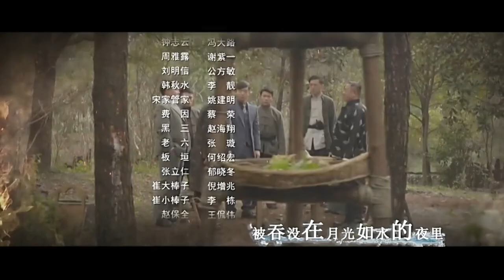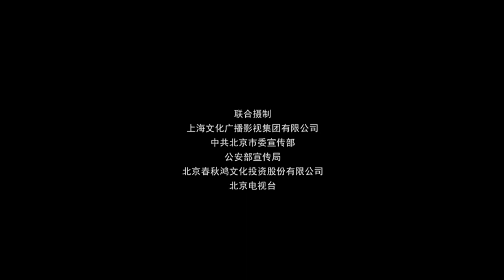Quyết Chiến Trước Bình Minh - Tập 20 | Phim Bộ Trung Quốc Hay 2018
Phim Quyết Chiến Lúc Bình Minh 2017: lấy bối cảnh năm 1946, Trình Tường tiếp quản cục cảnh sát Cáp Nhĩ Tân Nguỵ Mãn, nhậm chức cục trưởng cục công an. Cáp Nhĩ Tân khi đó đang phải chịu sức ép về nhiều mặt: Quốc Dân Đảng đang chiếm giữ tại Trường Xuân có thể tiến vào tấn công Cáp Nhĩ Tân bất cứ lúc nào, tổ chức đặc vụ của địch ẩn thân trong bóng tối, thổ phỉ ác bá hoành hành, người nhật luôn rình thời cơ làm loạn. Trong nội bộ, các cán bộ công an đến từ nhiều nơi, suy nghĩ cũng như phương pháp làm việc đều khác nhau, dẫn đến bất hoà, chia rẽ. Công hội và nông hội cũng đang tranh luận xem ai sẽ là người lãnh đạo việc quản lý thành phố, trong khi tầng lớp lãnh đạo thành phố thiếu kinh nghiệm quản lý.